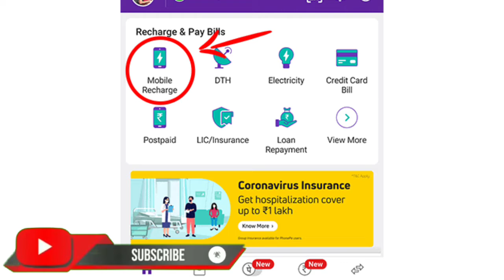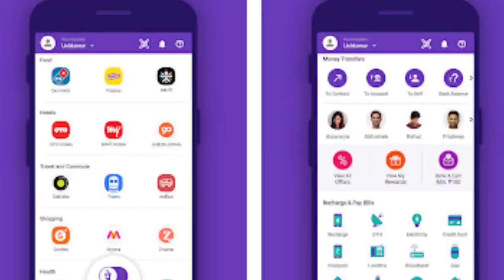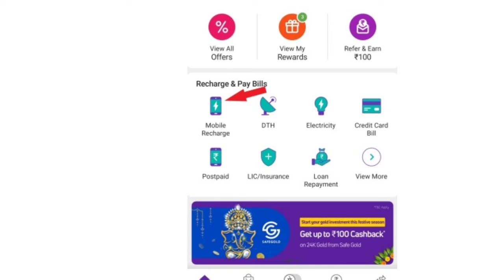Phone pe यूजर्स को बड़ा झटका।। Phone pe Users bad news।। Phonepe extra moneyp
Phone pe यूजर्स को बड़ा झटका।। Phone pe Users bad news।। Phonepe extra money
50 रुपये से ज्यादा से कीमत वाले UPI- आधारित ट्रांजेक्शन के लिए PhonePe की प्रोसेसिंग फीस चार्ज करेगा । अगर आप 50 रुपये तक खर्च नहीं करते हैं , तो आपसे डिजिटल ऐप द्वारा कोई राशि नहीं ली जाएगी । अन्य भुगतान ऐप्स की तरह , PhonePe भी क्रेडिट कार्ड के माध्यम से किए गए पेमेंट के लिए प्रोसेसिंग फीस लेना शुरू कर देगा । PhonePe , Paytm और Google Pay के साथ - साथ भारत में सबसे लोकप्रिय , व्यापक रूप से इस्तेमाल किए जाने वाले पेमेंट ऐप में से एक है । PTI की एक रिपोर्ट के मुताबिक , इसने सितंबर में अपने प्लेटफॉर्म पर 165 करोड़ से ज्यादा UPI ट्रांजेक्शन दर्ज किए हैं , जिसमें ऐप सेगमेंट में 40 % से ज्यादा हिस्सेदारी है । पेटीएम ( Paytm ) और गूगल पे ( Google Pay ) की तरह , फोनपे ( PhonePe ) का इस्तेमाल BHIM UPI के साथ पैसे ट्रांसफर करने , कई बैंक अकाउंट का प्रबंधन करने , अकाउंट बैलेंस की जांच करने , SBI , HDFC , ICICI और 140+ बैंकों जैसे कई बैंक अकाउंट को ऐड करने के लिए किया जा सकता है । प्रीपेड मोबाइल नंबर जैसे Jio , Vodafone , Idea , Airtel आदि को रिचार्ज करें , DTH जैसे Tata Sky , Airtel Direct , Sun Direct , Videocon आदि को रिचार्ज करें , अलग - अलग बिलों का पेमेंट करना और बहुत कुछ । आप PhonePe का इस्तेमाल करके इंश्योरेंस पॉलिसी को खरीद या रिन्यू भी कर सकते हैं ।रिचार्ज पर , हम एक बहुत स्मॉल स्केल पर एक्सपेरिमेंट चला रहे हैं , जहां कुछ यूजर्स मोबाइल रिचार्ज ( Mobile Recharge ) के लिए पेमेंट कर रहे हैं । 50 रुपये से कम के रिचार्ज पर शुल्क नहीं लिया जाता है , 50 रुपये से 100 रुपये के बीच के रिचार्ज पर 1 रुपये और 100 रुपये से ज्यादा के रिचार्ज के लिए 2 रुपये का शुल्क लिया जाता है । अनिवार्य रूप से , एक्सपेरिमेंट के एक भाग के रूप में , ज्यादातर यूजर्स या तो कुछ भी पेमेंट नहीं कर रहे हैं या 1 रुपये का पेमेंट कर रहे हैं । PhonePe के प्रवक्ता ने PTI को बताया । PhonePe के प्रवक्ता ने PTI को बताया ।PhonePe ने कहा “ हम शुल्क लेने वाले एकमात्र कंपनी या भुगतान प्लेटफ़ॉर्म नहीं हैं । बिल भुगतान पर एक छोटा सा शुल्क लेना अब एक स्टैंडर्ड इंडस्ट्री प्रैक्टिस है और अन्य बिलर वेबसाइटों और भुगतान प्लेटफार्मों द्वारा भी किया जाता है । हम केवल क्रेडिट कार्ड से भुगतान पर प्रोसेसिंग शुल्क लेते हैं । "